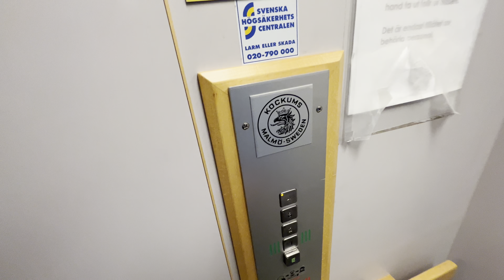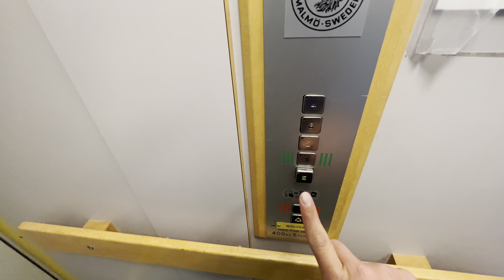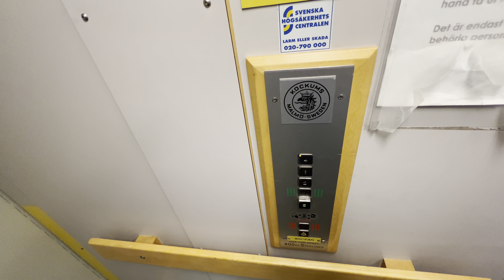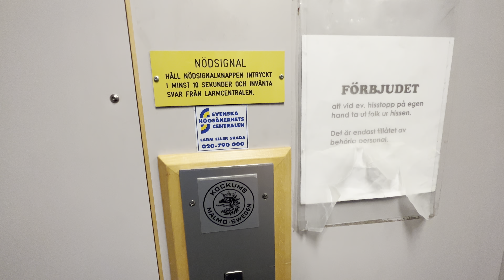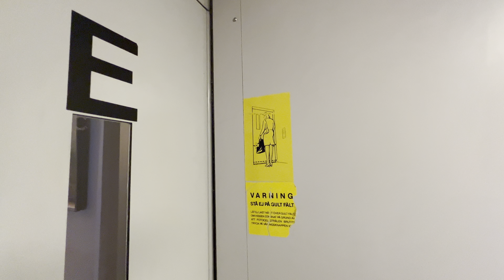1995 Kockums Roped Hydraulic Elevator @ Abraham Bäckgatan 5, Söderhamn, Sweden.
Recorded: 5/9-22.
Camera: iPhone 13 Pro Max.
Microphone: Shure MV88

Brand: Kockums.
Built: 1995.
Type: Roped Hydraulic.
Capacity: 400 KG or 5 Persons.
Floors: 5 (*E* 1 2 3 4)
Location: Abraham Bäckgatan 5, 826 39 Söderhamn, Sweden.